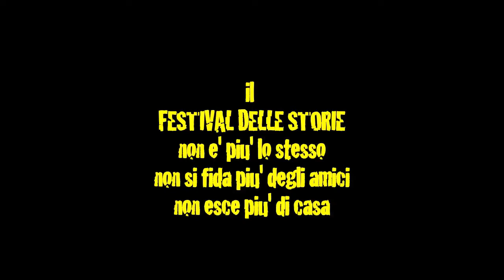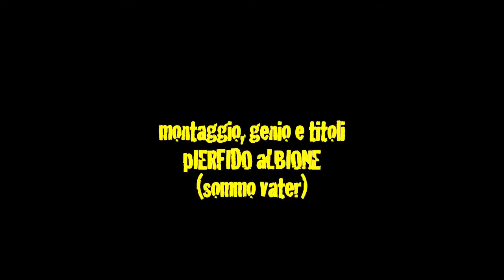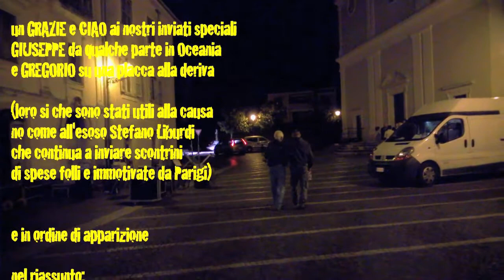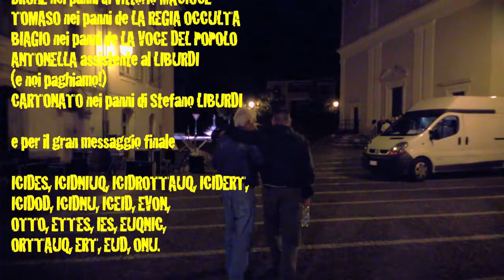Defaticamento Tour - quinta puntata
Il dopoFestival delle Storie che nessuno avrebbe mai voluto e dovuto vedere.
Pierfido Albione e Ernesto Chestokova